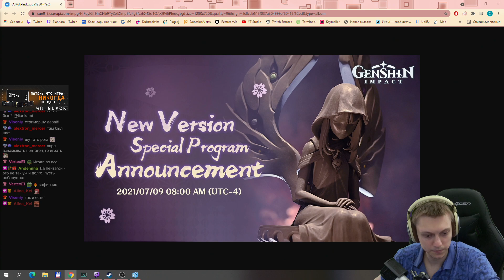Исчезновение одинаковых кубиков! Эпизод 2 робота. | Dicey Dungeons #8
Продолжаем закрывать эпизоды за разных персонажей! Нацелился на полное прохождение игры, ведь она такая залипательная!